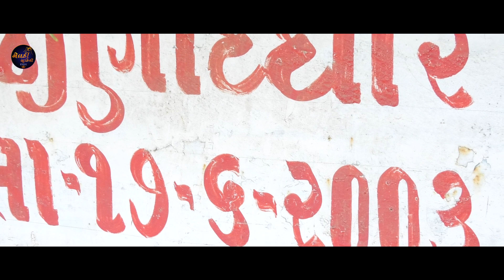Kadadara Na Baliyadev No Aalap II Vishal Yogi II Meldi Studio Kadadara II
Welcome to Meldi Studio Kadadara

Song :- Kadadara Na Baliyadev No Aalap 💥

Singar :- Vishal Yogi 💥

Organiser :- Ganshyambhai Thakor (Geratnagar Mo. 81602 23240 💥

Lyrics  :- Vishal Yogiraj 💥

Recording :- Rising Star Studio - Nikol 💥

Dop - Eddit :- Aj Studio - Ramol 💥

Producer :- Meldi Studio Kadadara ( Balvant Zala)

Drone :- Pradipsinh Solanki Kadadara                        Mo. 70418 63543 💥

Sp.Thanks :- Ranjit bhai ,Nareshbhai ,   Rahulbhai ,Raj Bapu 💥

Label &  Copyright : - Meldi Studio Kadadara
Balvant Zala Mo.8200912679 💥